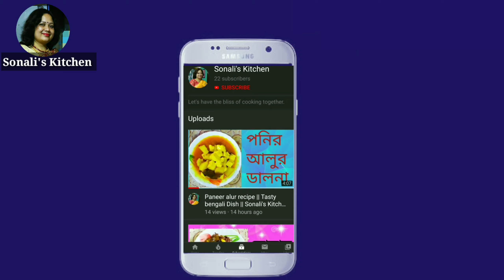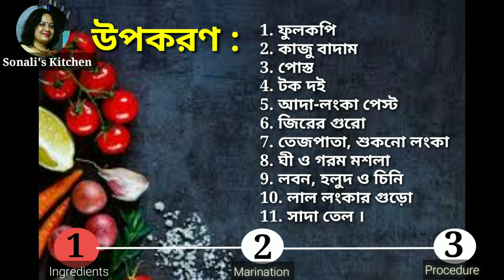Recipe- #51 || Phulkopir Roast || Tasty Cauliflower Recipe || Sonali's Kitchen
Hello guys. Welcome to sonali's Kitchen.Today I am going to show you how to cook Cauliflower roast in the easiest and simplest yet tastiest way. Hope you guys will find it helpful.

If you have any suggestions in your mind as to what should I Cook in my new videos, feel free to write it down in the comment sections So that I can  have the reach of your opinions and ideas.